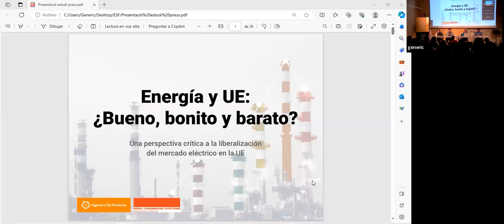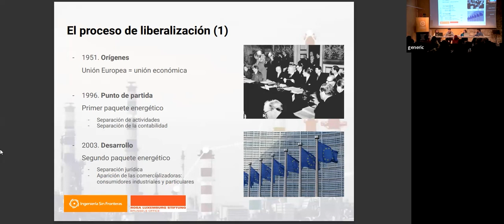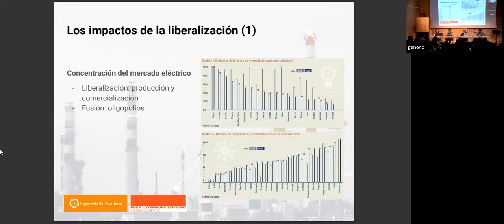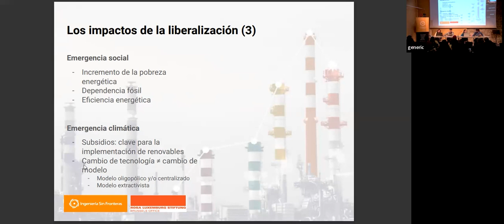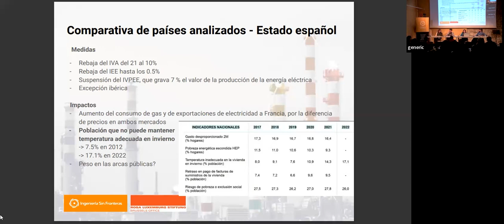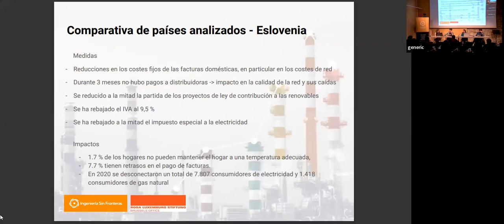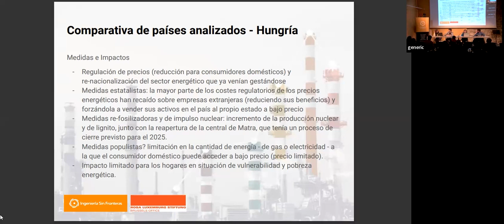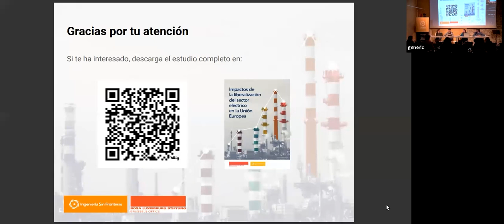Jornada Energía y UE: ¿Bueno, bonito y barato? Perspectiva crítica a la liberalización eléctrica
La jornada "Energía y UE: ¿Bueno, bonito y barato?", fue acto de reflexión y crítica sobre el modelo mercantilizador de la Unión Europea y sus efectos sobre la ciudadanía. El encuentro contó primero con un enfoque más generalista para posteriormente centrarse en el mercado común de la electricidad y su proceso de liberalización.

En este sentido, la jornada sirvió para presentar el último estudio de ESF, titulado "Impactos de la liberalización del sector eléctrico en la Unión Europea", publicado con la colaboración de la Fundación Rosa Luxemburg. En el mismo, se realiza un recorrido histórico a través del proceso de liberalización de dicho sector y se lleva a cabo un estudio comparativo entre cinco estados miembro (España, Francia, Alemania, Eslovenia y Hungría) con el objeto de sacar conclusiones sobre sus efectos en cuestiones como la concentración de mercado, los precios de la energía o los impactos sociales.

La jornada Energía y UE: ¿Bueno, bonito y barato? contó con la dinamización y la ponencia inicial a cargo de Yago Álvarez, periodista económico en El Salto, así como con las intervenciones de Nessim Achouche (Fundación Rosa Luxemburg) y Laia Segura (Friends of the Earth y Right to Energy Coalition). Además, parte del equipo de la campaña de Energía e Industrias Extractivas de Ingeniería sin Fronteras presentó los resultados y los aspectos más destacados del estudio.